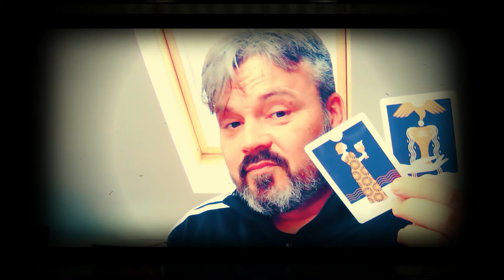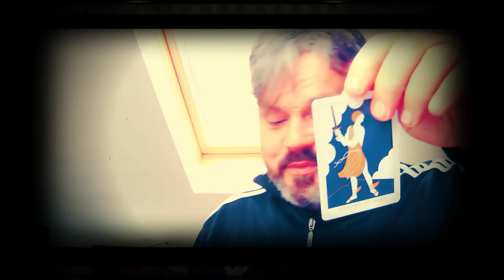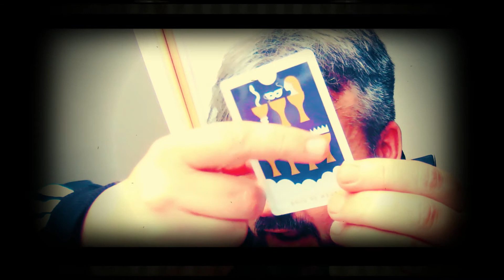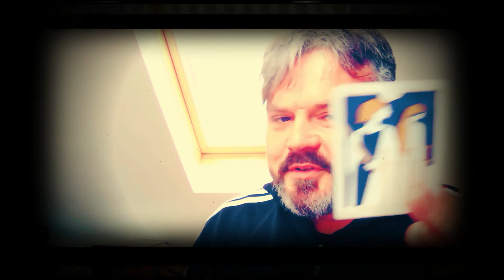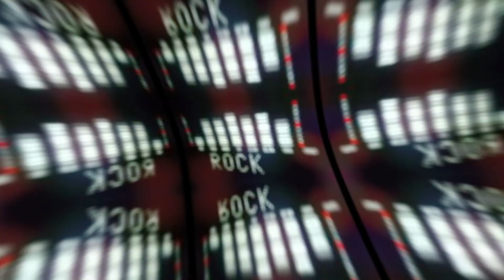Scorpio "choices choices choices options options" March 1st-7th Tarot reading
A General reading for the sign of Scorpio

Paul Cattermole